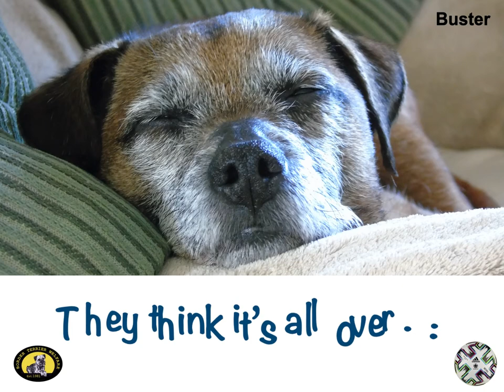Euros 2020 - Fancy a Kickabout?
We've had some great photos submitted for our 2022 Calendar, so in honour of a couple of great sporting events today, we thought we'd share a sneak peek for fun!

The build-up to the Euros 2020 Final has been epic, so we hope all you Border Terriers are ready for your 'staff' shouting at the tv one more time! ⚽️